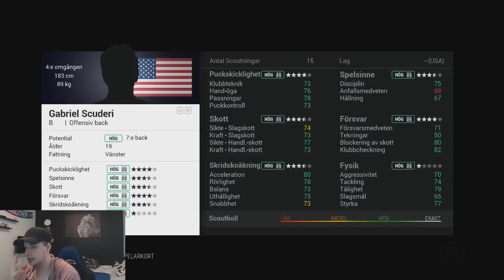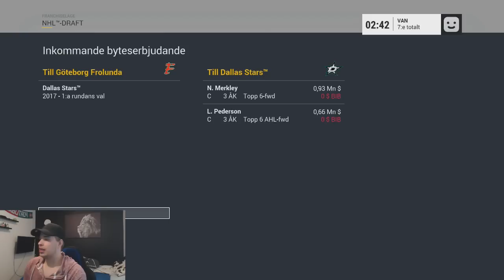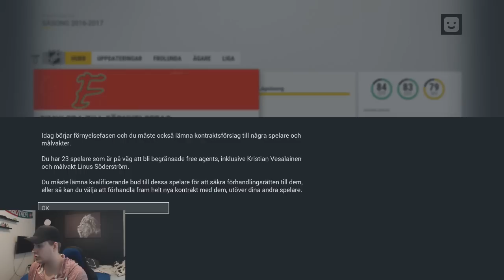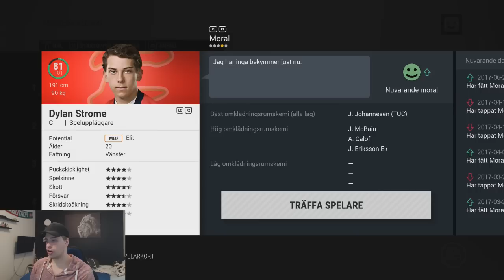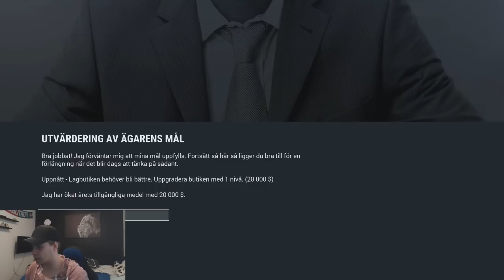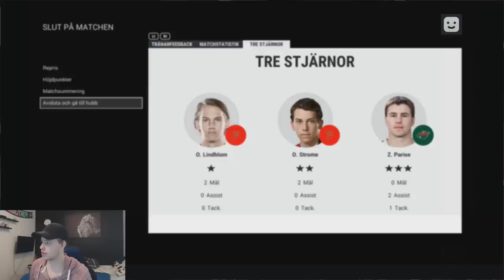OMG DRAFTAR EN JAG KÄNNER?! | FRANCHISE MODE MED FRÖLUNDA #2 - NHL 17 PÅ SVENSKA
DRAFTAR EN JAG KÄNNER, HUR COOLT ÄR INTE DET?!

Tack så mycket för att ni kollar, betyder mest för mig! Har ni gillat videon? Glöm då inte att lämna en tumme upp på videon för att visa att ni gillade den!

OM NI SER DETTA SKRIV